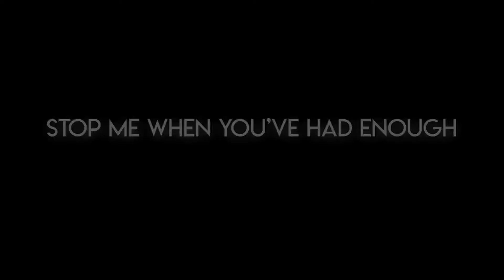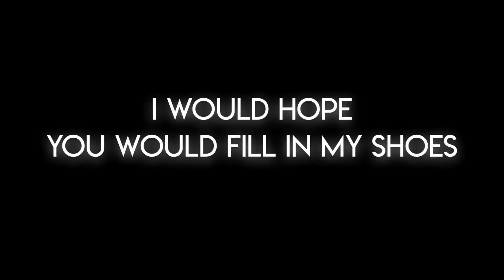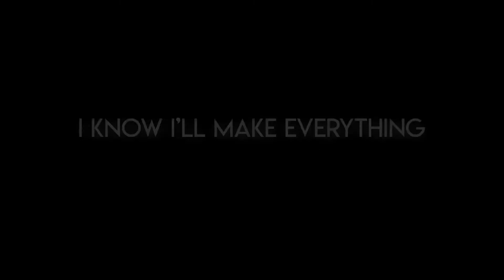Stop Me When You Have Had Enough (Demo) || Nural || LYRICS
This is the demo version of Stop Me When You Have Had Enough by Nural!!

I GUESSED THESE LYRICS CAUSE I COULDNT FIND THE LYRICS WHEN MAKING THIS. BUT HERE ARE THE LYRICS IN THE DESCRIPTION.

[1st Verse]
I’ve been wondering in disarray.
Walking off the pain,
That you healed and reopened the wounds.
Let the stretcher carry me away,
Though it’s such a shame,
I would hope you would fill in my shoes.

[Pre-Chorus]
Should I let you?
I don’t think you’re ready to go.
If I let you...
I don’t think you’re ready to know.

[Chorus]
Because you stop me!
Whenever I tell you that I’m alright.
I know I’ll make everything just fine,
Oh
If you wonder what it feels like
Stop me when you’ve had enough

[Interlude]
Whoa (Ra da da da da da da) (x4)
Whoa (Ra da da da da da da) (Na na na na) (x3)

Oh

[Chorus/Final Verse]
Stop me
Oh
Could you trust me?